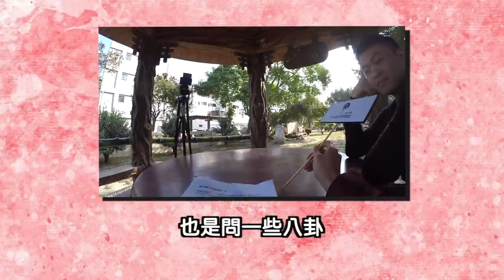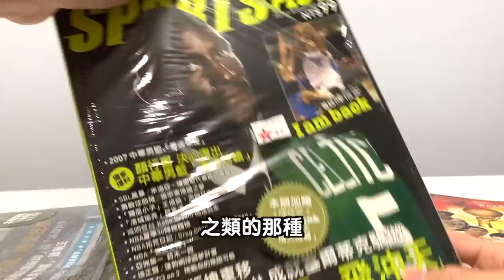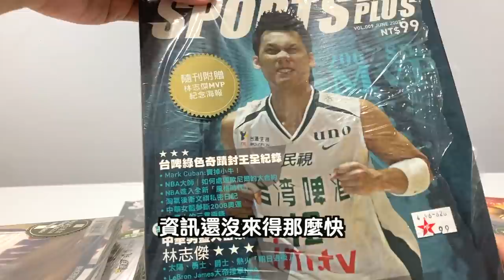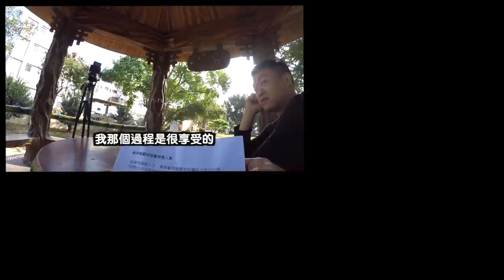李學林，黃金世代最強主控訪談 Part1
【熱門影片】
PLG桃園領航猿「傳奇顧問」勇士許晉哲四座冠軍 連霸的秘密？台灣籃球教父「劉俊卿」訪談精華
PLG職業菜鳥第二年的差異？努力有用嗎？桃園璞園領航猿，林子洧的生存挑戰！【籃球博物館】